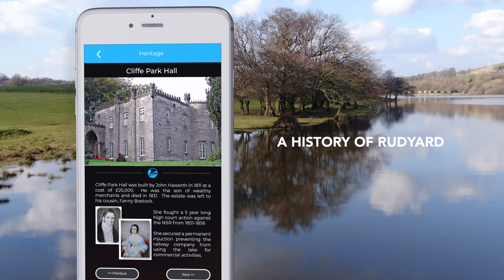RUDYARD LAKE APP - COMING SOON!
We are pleased to announce that Rudyard Lake will soon have its very own app and will be available for iOS /Android devices very soon.

The App will contain GPS guided tours for various lake activities: Walking/Cycling/Canoeing/Fishing/Trip Boat/Steam Train.

It also has lots of additional features and content such as:

● 3x Mini Games (Fishing, Canoe Race, Quiz)
● A presentation about the History of the Lake
● Latest News
● Live Feeds
●Image Gallery
●Lake prices and tickets.
●and more!!

The App will be 100% Free with no adverts!